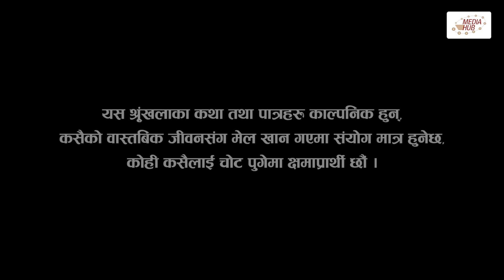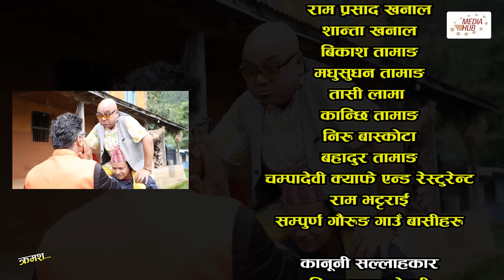Ati Bho | अति भो | Ep - 162 | 06 Aug, 2023 | Nirmal Sharma, Subu, Istu | Nepali Comedy | Media Hub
Family Comedy Soap, Ati Bho is a weekly series that spreads awareness with the perfect blend of humour and sarcasm. It tries to highlight the never-ending social issues of Nepal and shows its viewers how they can be solved. Riyasha, Suraj and Subu are the main characters of the show, who have co- acted in the series to spread good messages. This Media Hub Pvt. Ltd. production airs every Sunday on Nepal Television at 8:50 pm and on Media Hub’s YouTube channel at 9:30 pm as well.

Production Advisor
Som Dhital

Director
Suraj khanal

Writer
Suraj Khanal

Dibash Humagain

Editor
Rabin Bhatta
Ashok Chaudhary
Sarita Gautam

Camera
Sagar Khadka

Singer
Binaya Ktwo

Lyrics
Santosh Khanal

Production
Yuvraj Timalsina

Artists
Nirmal Sharma
Riyasha Dahal
Suraj Khanal
Sharmila Sharma
Resham Firiri
Dhanram Muskan
Istu Karkee
Yuvaraj Timilsina (Raj)
Subi Shahi
Ajay Regmi
Resham Budhathoki
Suman Khanal
Sovakhar Khanal
Manisha Shrestha